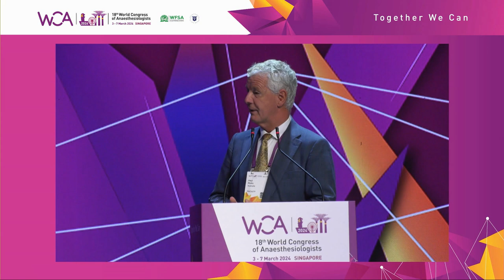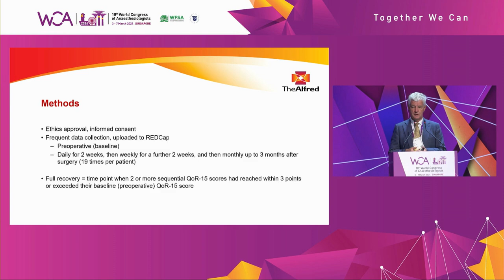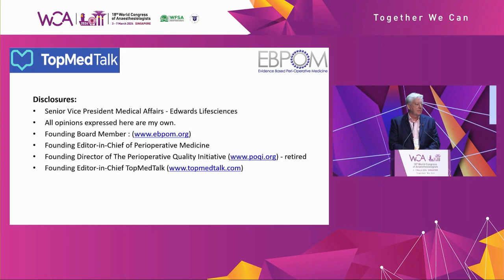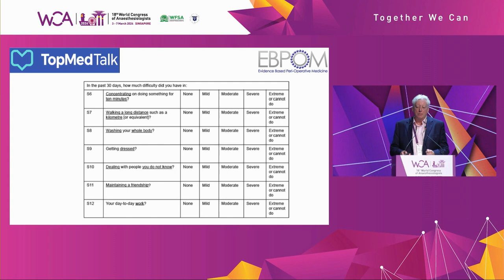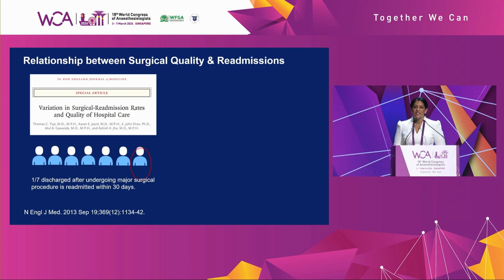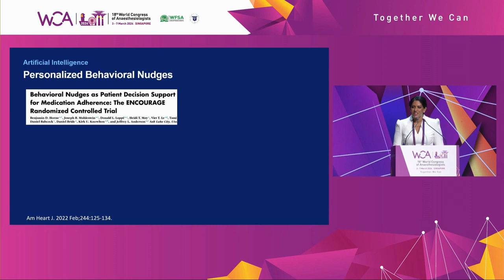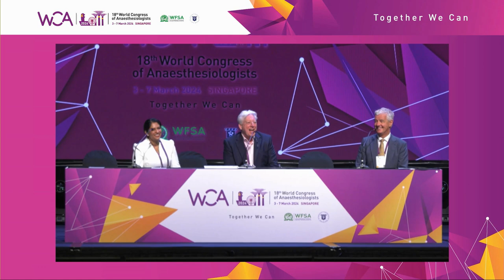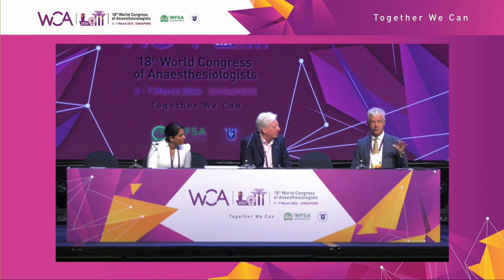WCA2024 - Perioperative & ambulatory anaesthesia - Measuring patient outcomes